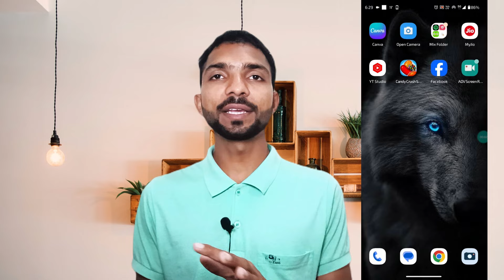Facebook Remix Reels Se Earning Kaise kare 💰 | Ads on facebook reels monetization 🤑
Telegram channel :- 1. Offer zone 2.0 edition
My Equipment--
Boya Mic M1
Tripod For Phone

Your Search -

facebook reels
facebook reels monetization
facebook reels monetize kaise kare
facebook remix reels se earning kaise kare
facebook reels se paise kaise kamaye 2023 facebook reels bonus program
star setup in facebook
facebook ads on reels
cara remix reel facebook.
remix reels on facebook.
how to remix reels on facebook.
how to do a remix on facebook reels.
remix reel facebook.
remix facebook reels.
facebook reels remix.
facebook reels tutorial.
remix video reel facebook.
how to remix facebook reels.
facebook reels remix setting.
facebook reels me remix kaise kare.
facebook remix reels monetization
facebook reels video se paise kaise kamaye.
fb reels se paise kaise kamaye.
facebook par reels se paise kaise kamaye.

tipsofraju techopenmind Tech open mind tipsofraju human metapneumovirus hmpv china
hmpv